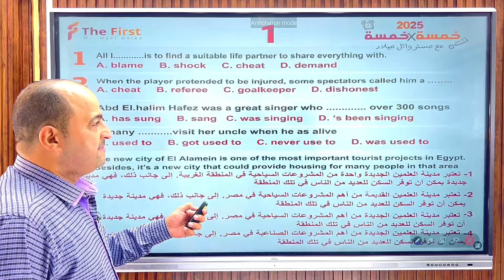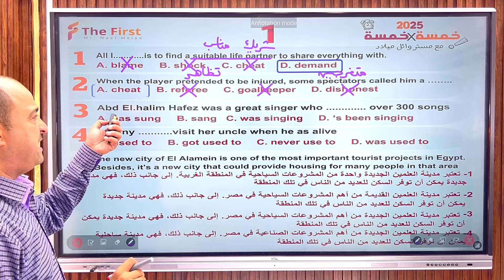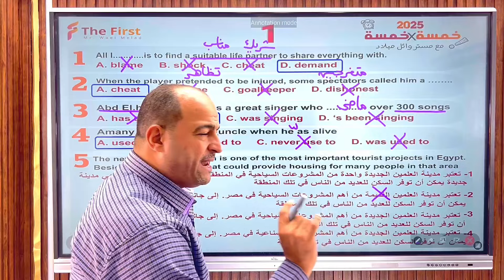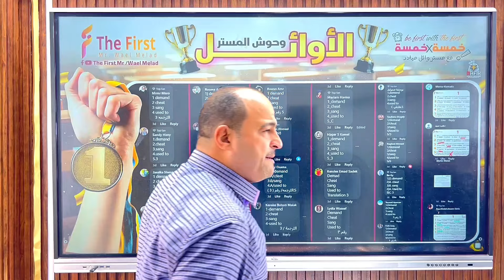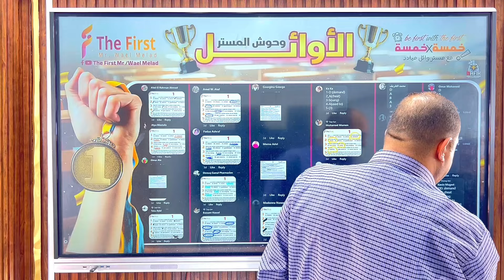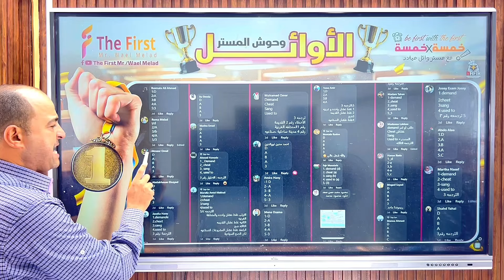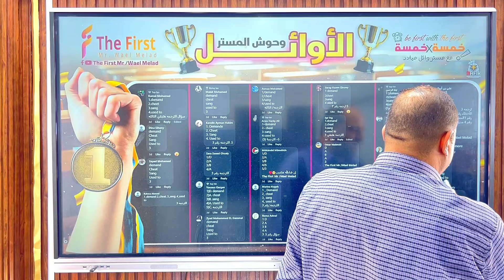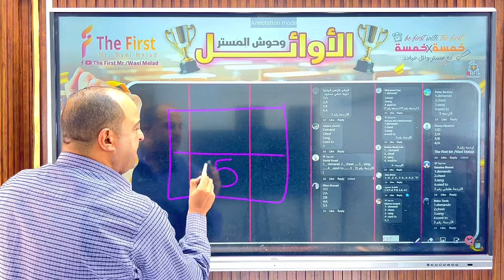يالا بينا نشوف 👀مين اوائل الحلقة الاولى من 5❌5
✊🏻✊🏻 فخور بكل واحد بيشارك معانا وبكون فرحان جدا وانا بقول اسماء الاوائل واشارك معاكم اجاباتكم ونصحح مع بعض الاجابات وليه اختارنها 😍🧐
اعذرونا لو اى اسم اتنسى بسبب ضغط الشغل 🙏🏻👐🏻
انتظروا الحلقة التانية على صفحة الفيس ونشوف ابطال جديده ومع افكار جديده 👌🏻👌🏻👌🏻

4️⃣📞 للاستفسار والتواصل مع المكتب للاشتراك و الدعم الفنى للابلكيشن (واتس ) وارقام للحجز وتجديد الاشتراك كلهم عليهم محافظ كاش👇🏻